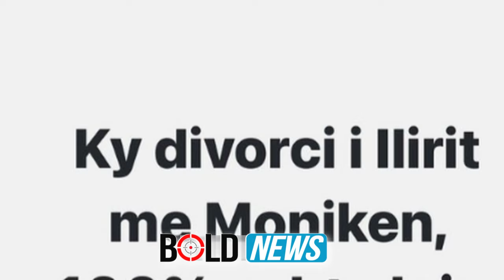Divorci i Metës dhe Kryemadhit, Jul Deda lëshon një batutë epike: Është sa me kap…